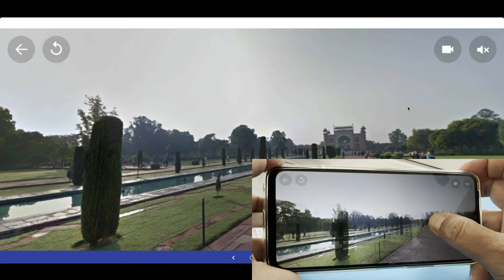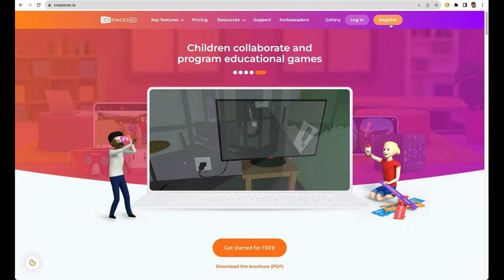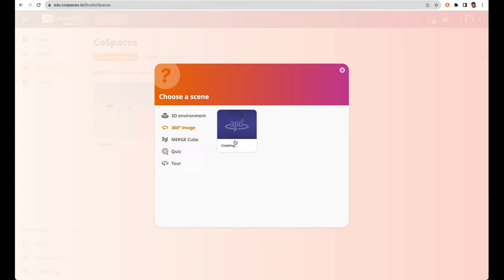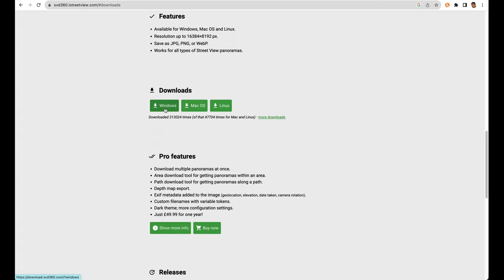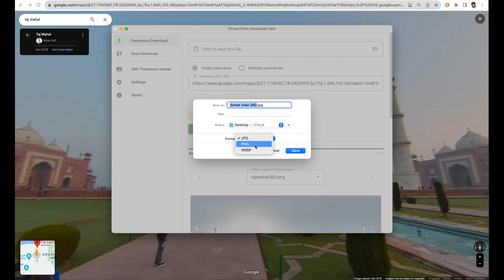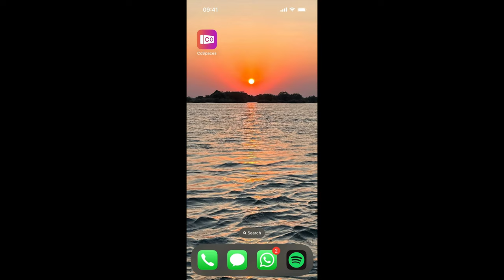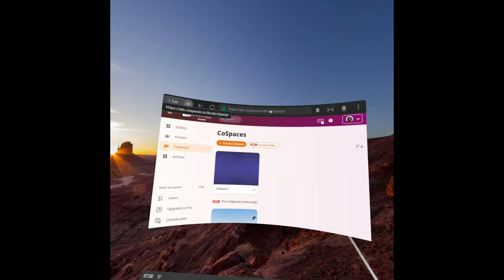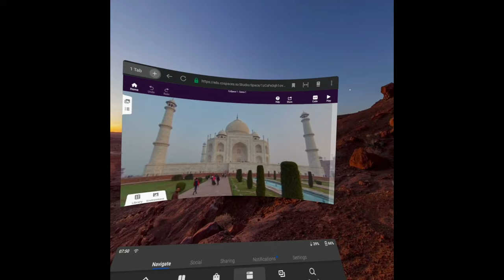Create a 360° Image with CoSpace and Google Maps StreetView (in Hindi)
In this video, we will learn how to create a 360° image of any location on Google Maps for which a StreetView is available. We will be able to view this 360° image on our phone, PC/laptop, and on VR viewers like Oculus and Google Cardboard.